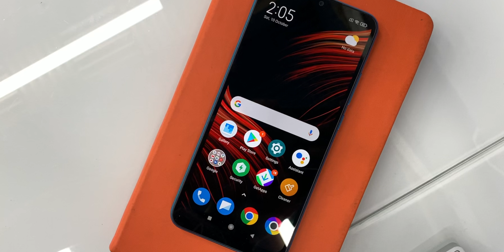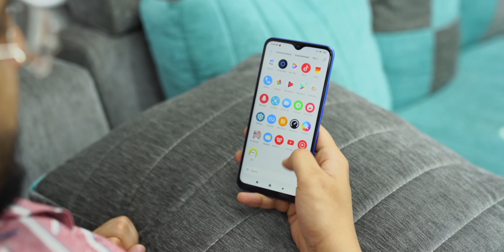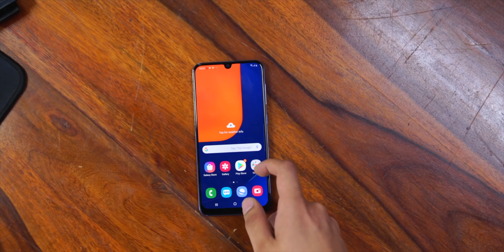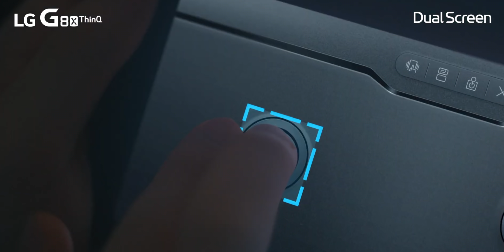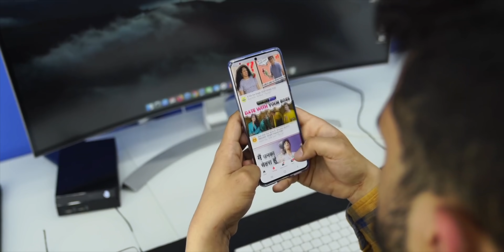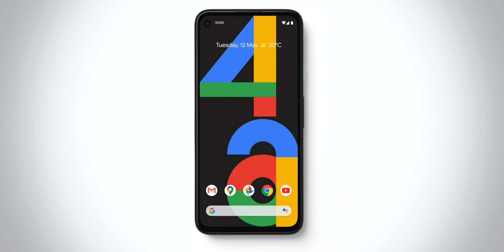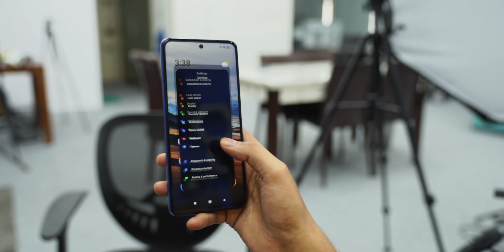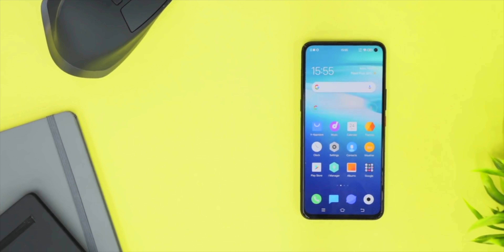Best Time To Buy Phone! (Rs.7,000-50,000) | Flipkart Big Billion Days!